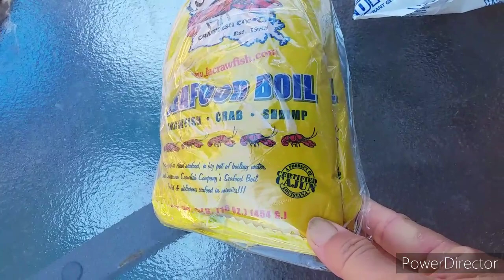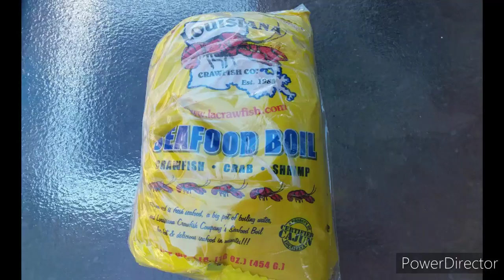Crawfish cho cuối tuần - New York